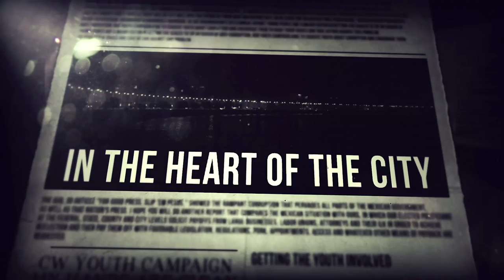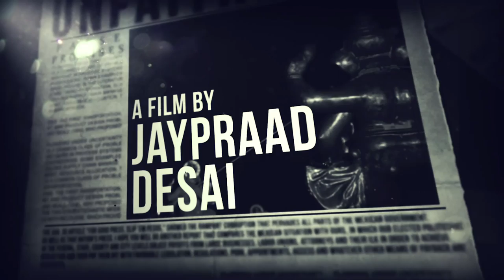Nagrik (नागरिक) Official Trailer (2015) | Sachin Khedekar, Dilip Prabhavalkar, Milind Soman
Nagrik (नागरिक) Officail Trailer - Marathi Movie Releasing on 12th June 2015.

Nagrik is an upcoming Marathi Movie - 2015 feature set against the political backdrop of Maharashtra. It boasts of some of the biggest names from the film business.

Starring: Sachin Khedekar, Dr. Shriram Lagoo, Dilip Prabhavalkar, Milind Soman, Devika Daftardar, Rajesh Sharma, Neena Kulkarni, Rajkumar Tangde, Sambhaji Bhagat, Sulabha Deshpande, Madhav Abhyankar

Directed By - Jaypraad Desai

Written By - Mahesh Keluskar, Jaypraad Desai

Produced By - Sachin Chavan, Arti Chavan

Awarda - Maharashtra State Awards - 6 Nomination + 1 Declared Award, Official Selection - Mumbai Film Festival,(MAMI) 2014